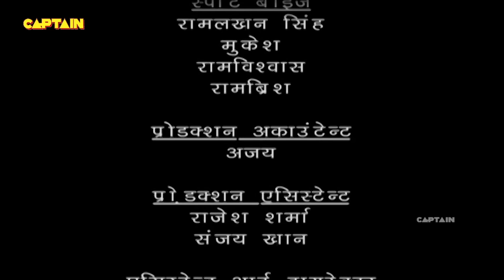Baal Veer || Big Episode || Ep 628, 629, 630, 631